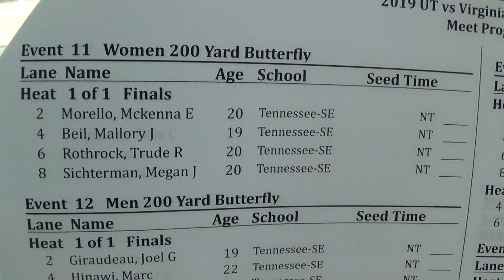W 200 Butterfly (Richter, Kulp, Nava, Menkhaus)